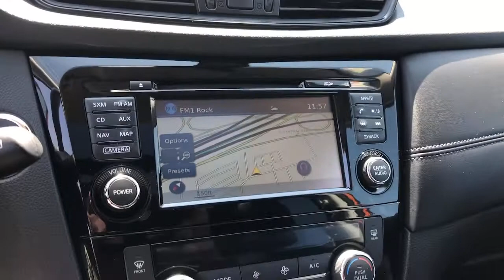2017 Nissan Rogue Mckinney, Frisco, Plano, Dallas, Fort Worth, TX HC858718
Monarch Orange Used 2017 Nissan Rogue available in McKinney, Texas at Nissan of McKinney. Servicing the Frisco, Plano, Dallas, Fort Worth, TX area.

Certified.brbrMonarch Orange 2017 Nissan Rogue SL w/Navigation/PremiumPkg Odometer is 27524 miles below market average!